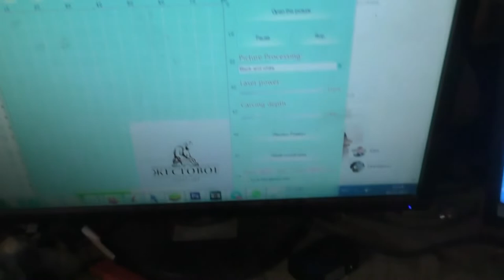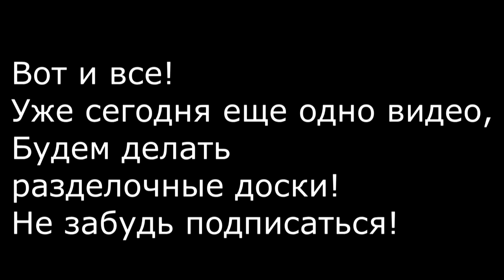Хлебница Софья часть 3, завершение проекта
Вот и готова наша хлебница. Выполнена полностью из липы.